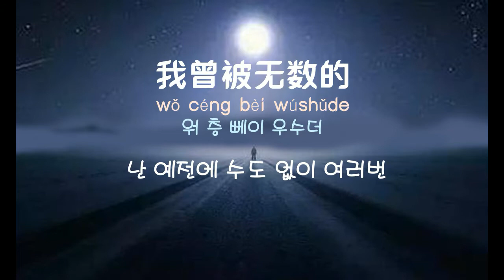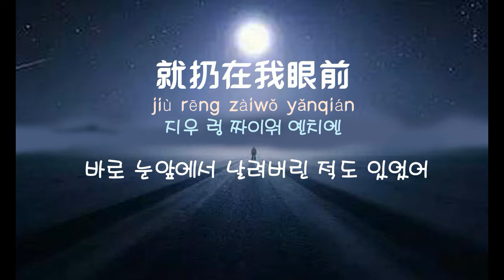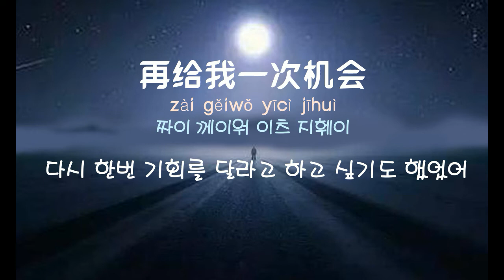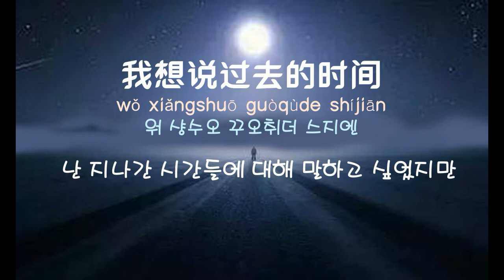[중국노래]한글가사/해석/자막/병음 격벽노번(隔壁老樊)의 난 예전에(我曾 아증)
신청인 : 종민님
발표 : 2019년 2월
후원계좌 국민 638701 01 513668 (예금주:박주연)